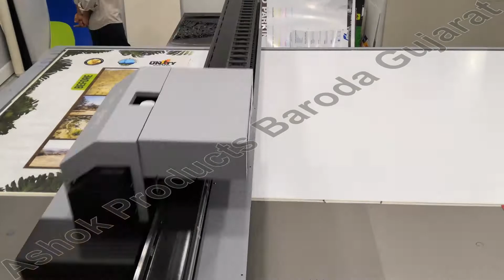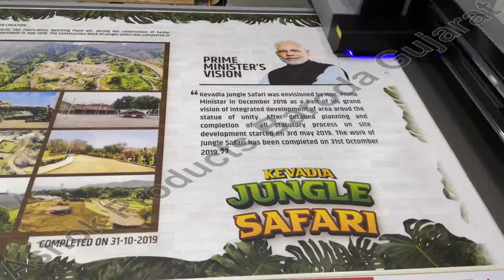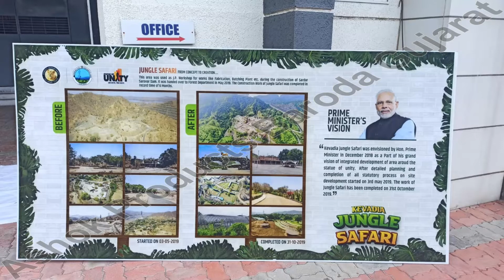UV printing on 10 ft x 5 ft ACP sheet Statu of Unity Project Ashok Products, Baroda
One stop solution for all Advertisement Applications on metal sheets/tin plates.
We have offset metal printing machine& UV Digital Flat Bed Metal Printing Machine.Maximum size of UV Digital Flat Bed  7 ft x 11 ft can print ACP, acrylic Sheets, PVC sheets(sun Board), Wood, MDF sheets and many more surfaces.